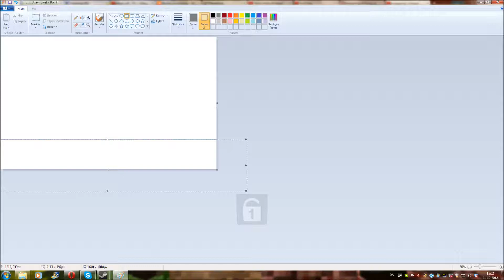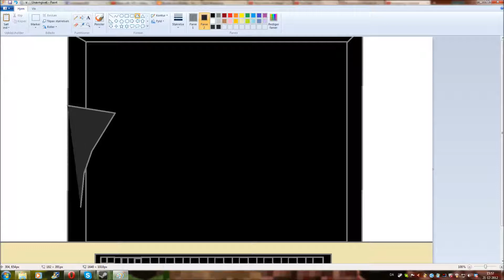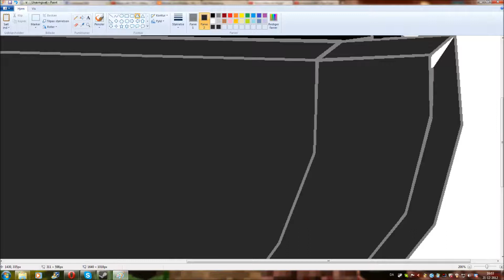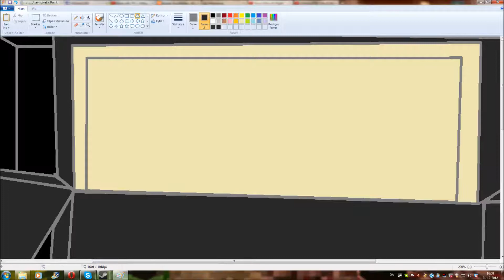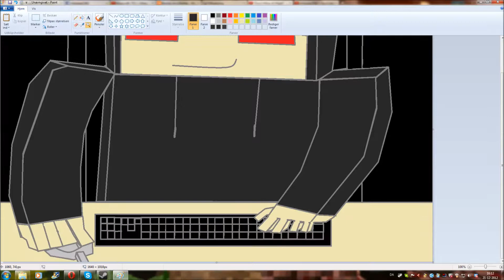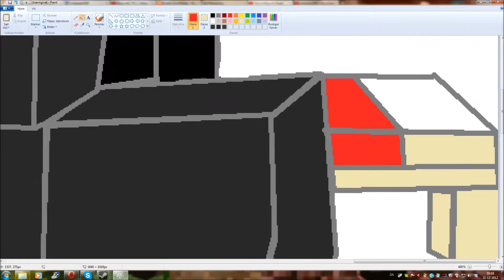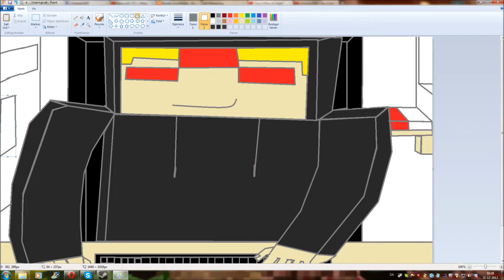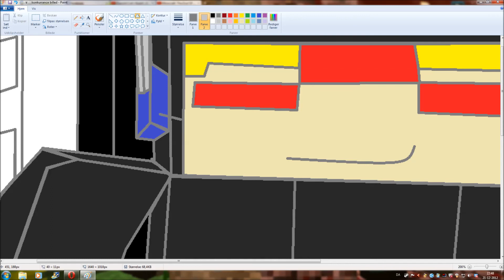lets paint episode 8: mit mest fede billed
hejsa allesammen spørgsmål og svar nedenunder

SP: hvad filmer du med
Sv:Fraps

SP:hvad rendere du med
Sv:Moviemaker

SP:hvad for et program bruger du til at tegne med
Sv: Paint

Sp: johannes vil du lave en tegning til mig
Sv: jeg laver til dem jeg har lyst til at lave til og jeg syntes altid de bliver bedst hvis man ved hvad noget awsomet om personen man laver den til så kan man alltid gøre dem bedre. så det er et nej kun hvis jeg selv vil

SP: johannes hvorfor er kolosko ikke med i nogle af dine vidoer
Sv: fordi han har sagt op